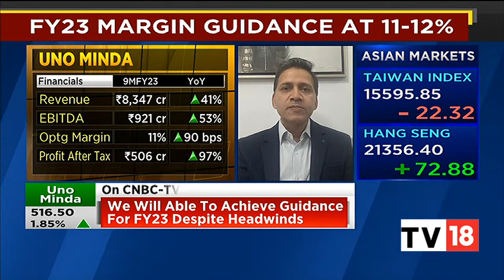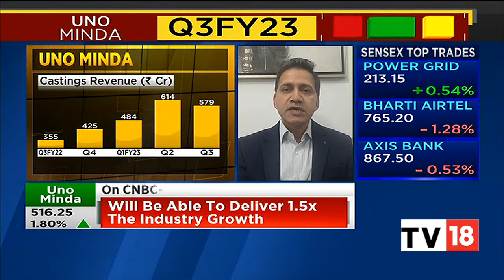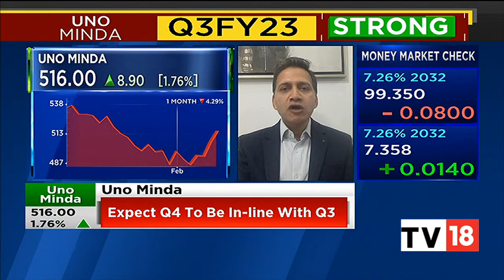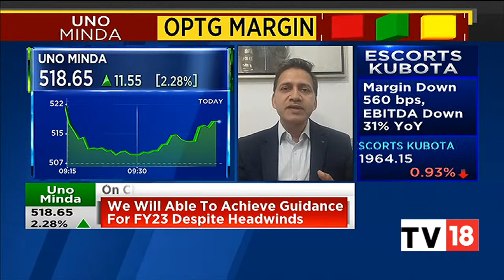Sunil Bohra On Uno Minda's Q3 Earnings, New Order For EV Products |Bazaar Corporate Radar |CNBC-TV18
Sunil Bohra, Group CFO, Uno Minda talks about the company's strong Q3 earnings and the new order worth Rs. 300 crore for EV products. Listen in.

n18oc_business